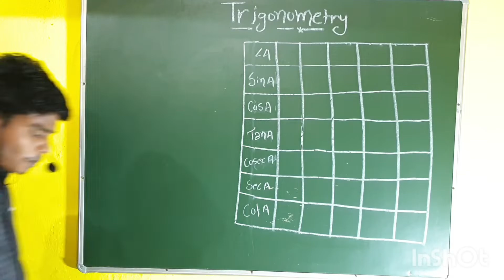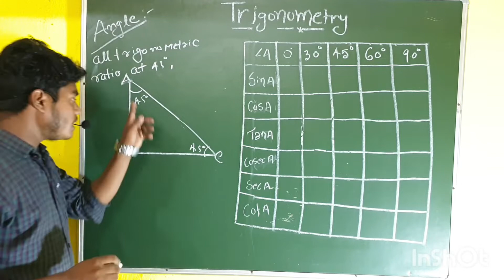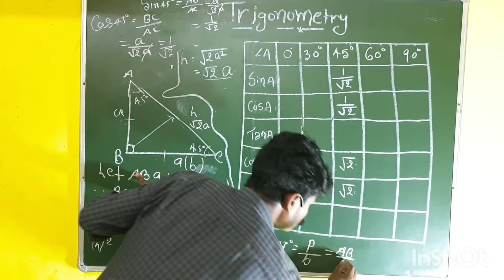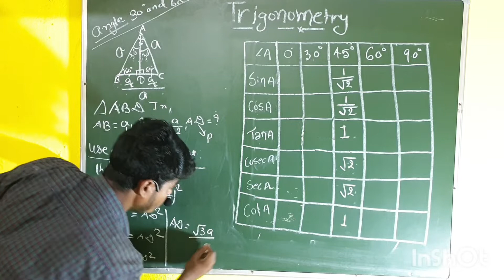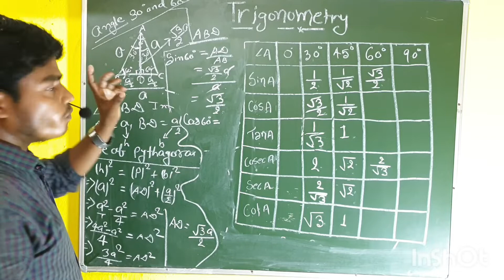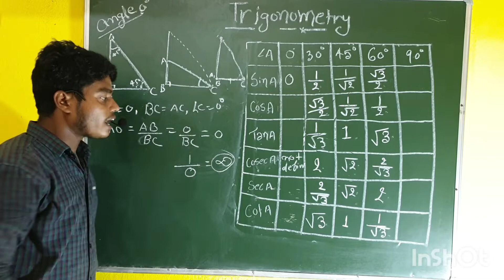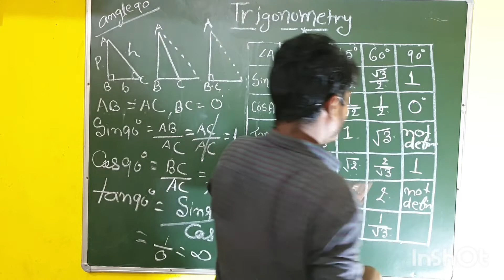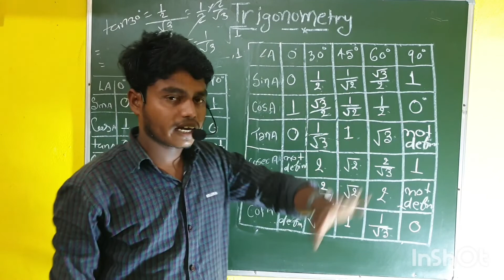Trigonometry | Class 10th| Lecture-02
This is the 2nd lecture of Trigonometry according to NCERT Syllabus BY CHANDAN  SIR